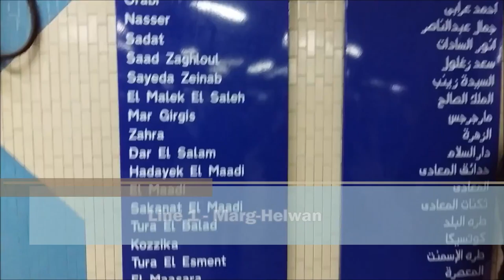Cairo metro 3 lines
Short film and info.
Cairo underground subway.
Line 1
Line 2
Line 3